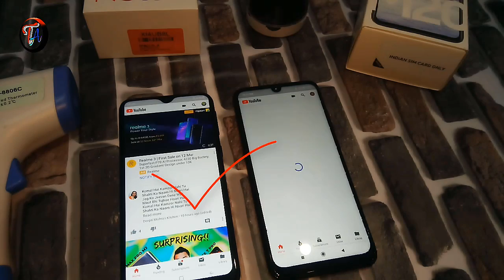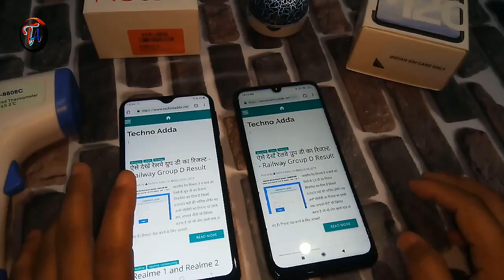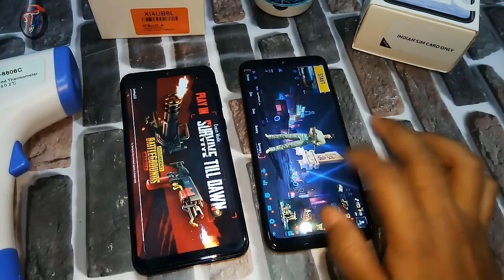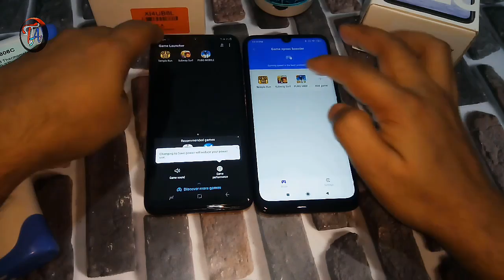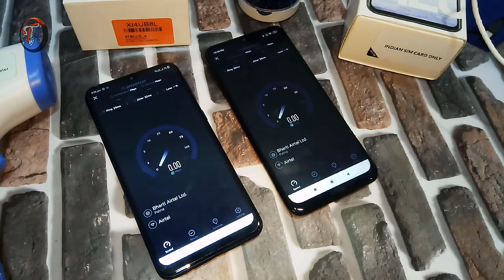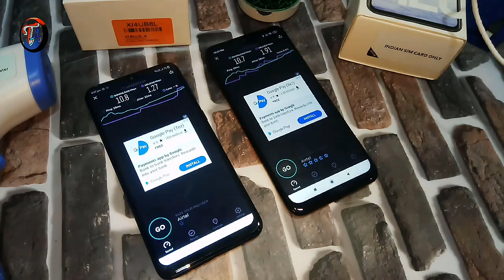Redmi Note 7 Vs Samsung Galaxy M20 speed Test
Redmi Note 7 Vs Samsung Galaxy M20 speed test | Redmi Note 7 Vs Samsung M20 | Redmi Note 7 Vs Galaxy M20 speed test | Galaxy M20 Vs Redmi Note 7 speed test |

हेलो दोस्तों इस वीडियो में हमने आपको Xiaomi के नए स्मार्टफोन रेडमी नोट 7 और सैमसंग के नए स्मार्टफोन गैलेक्सी M20 के बीच में स्पीड टेस्ट कंपेयर करके दिखाया है कि कौन से फोन में आपको किस प्रकार का स्पीड मिलता है। सैमसंग गैलेक्सी M20 में Xynos 7904 वाला लेटेस्ट ऑक्टा कोर प्रोसेसर दिया गया है जो 1.8GHz की क्लॉक स्पीड पर चलता है और वहीं पर Xiaomi के फोन में क्वालकॉम स्नैपड्रेगन 660 वाला ऑक्टा कोर प्रोसेसर दिया गया है जो 2.2GHz  की क्लॉक स्पीड पर चलता है। दोनों ही कंपनी का दावा है कि उनका प्रोसेसर बेस्ट है तो इसलिए हमने यहां पर स्पीड टेस्ट को कंपेयर करके आपको दिखा दिया है कि रियल में कौन सा फोन बेस्ट है उम्मीद है यह वीडियो आपको पसंद आया हो आपके लिए हेल्पफुल रहो अगर अच्छा लगा तो लाइक कीजिए शेयर कीजिए पहली बार देख रहे हैं तो चैनल को सब्सक्राइब करके परिवार का हिस्सा बने।

 धन्यवाद 😘🙏